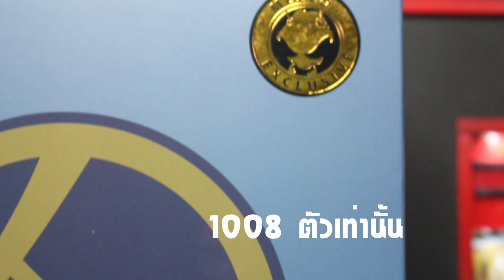รีวิว Mezco Dr. Strange 1st Appearance Edition (NYCC exclusive)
ตัวนี้ผลิตแค่ 1008 ตัวเท่านั้นครับ หายากอีกแล้วสิเนี่ย. แต่แฟนๆหมอแปลกจะกัดฟันใช่ไหมคร้าบบบ

ตัวนี้สวยลึกลับไปอีกแบบครับ ลองชมดูเลยยยย

อย่าลืมSubscribeให้ด้วยน้าาาา